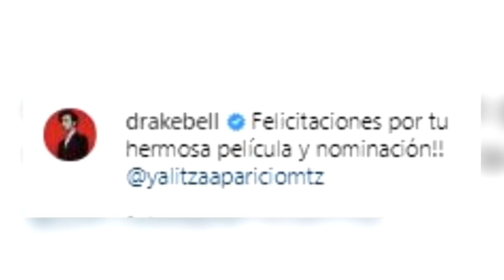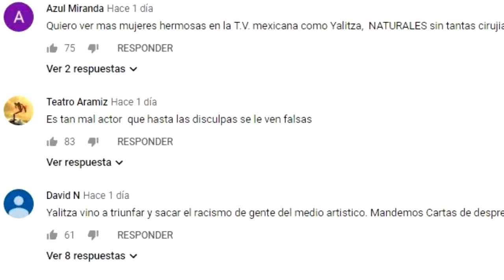DRAKE BELL FELICITA A YALITZA APARICIO